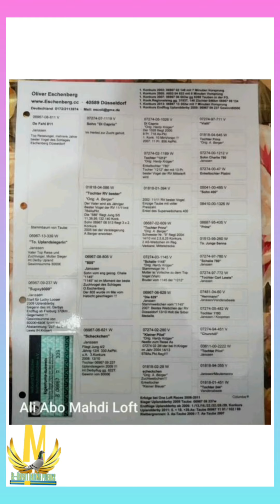المنتج الناجح 🇩🇪🇮🇶 Oliver Eschenberg أبو مهدي العبودي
المنتج الناجح 🇩🇪🇮🇶
Oliver Eschenberg
أبو مهدي العبودي
الاختيار الصائب ثم التركيب الصحيح
والثمره هي الفوز لدى المتسابق المثابر هذه العوامل اجتمعت في:
قصه نجاح اول منتج أقتنى من حمام البطل الألماني أوليفر أيشنبيرك 2015
المنتج العراقي أبو مهدي العبودي من مشاهير المنتجين على مستوى الشرق الاوسط🏁🏅🕊🇮🇶🇩🇪
المزيد من الفيديوهات تأتيكم في الأيام القادمه📌